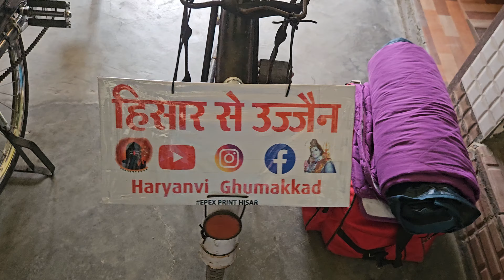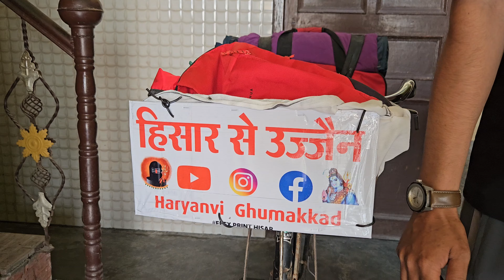हिसार से उज्जैन महाकाल साइकिल यात्रा my daily vlog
my first blog Saurav Joshi blog Haryana ke log ghar travel blog cycle se Yatra Mahakal Ujjain